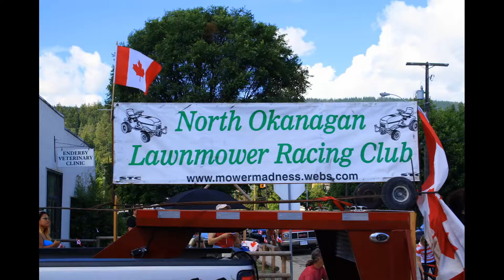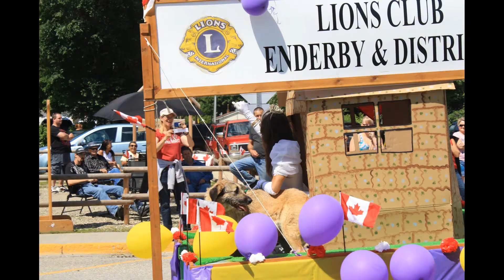Canada Day in Enderby 2012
Canada Day Parade and Show and Shine Enderby BC July 1, 2012